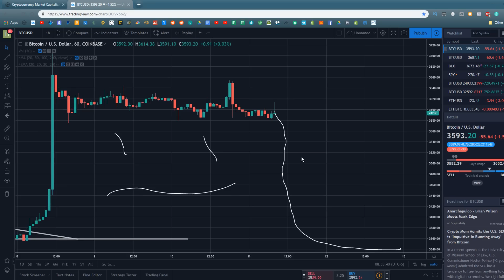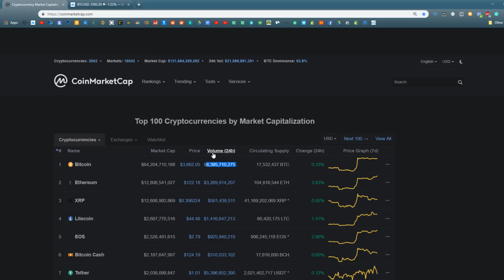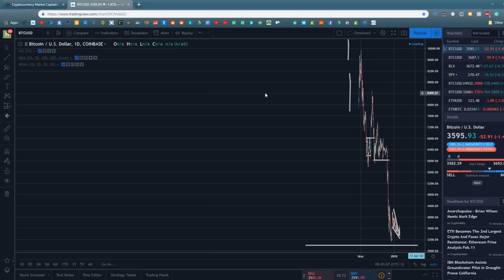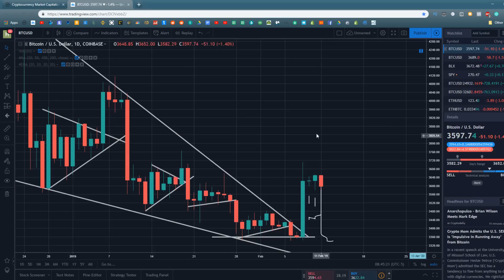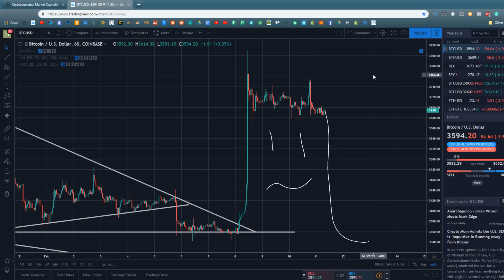I Hope Bitcoin CRASHES - You Should Too! Here's Why!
In this video we explore the reasons why I would love to see Bitcoin crash. We discuss the mindset of working in the Bitcoin market and other markets, and why delayed gratification is perhaps the most important tool in a traders toolbox.

Spare Change?

BTC
127eLjKTBKU9HTFhYowCDC4D3JBxonVk15

ETH
0x5115ACa82edf204760fE3B351c08a48d6004D89B

LTC
LSKXx3fQRK5LMowGznVvo6A9NtmtaQaoqP